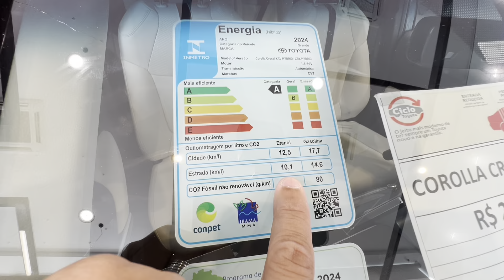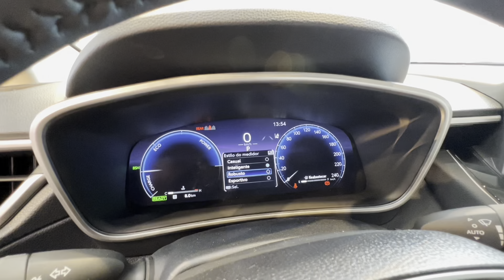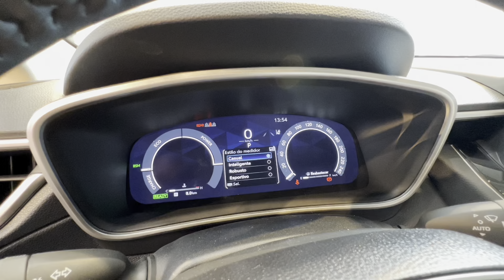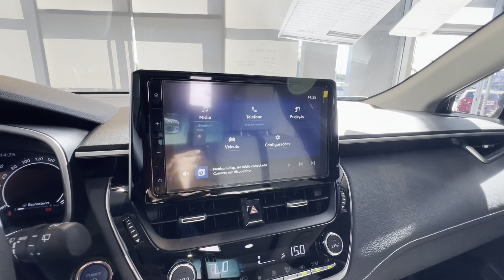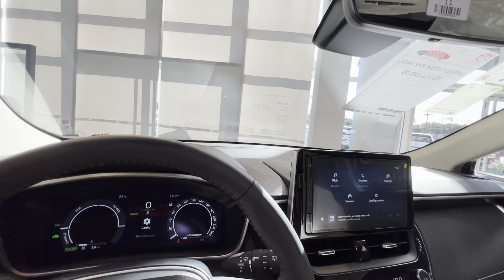🔴 NOVO COROLLA CROSS HÍBRIDO 2025 - veja o que mudou